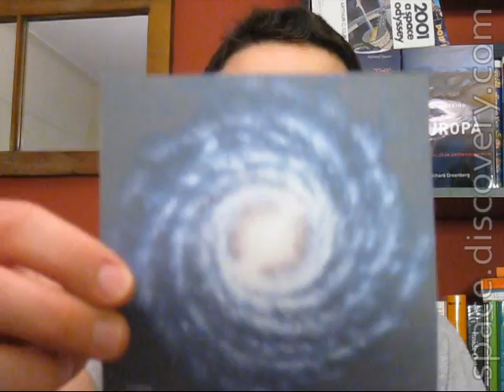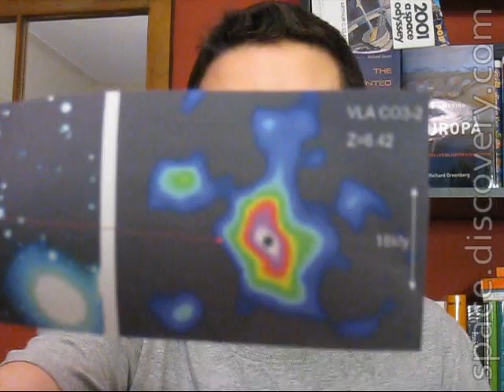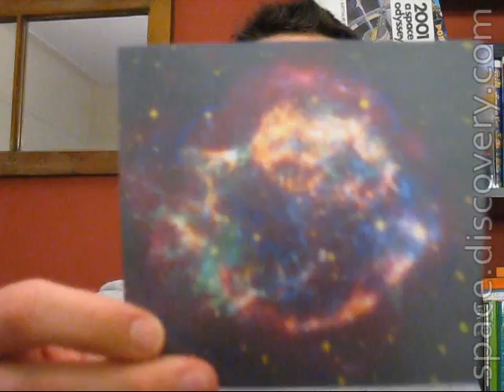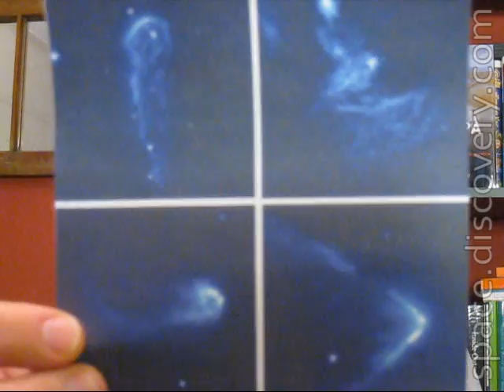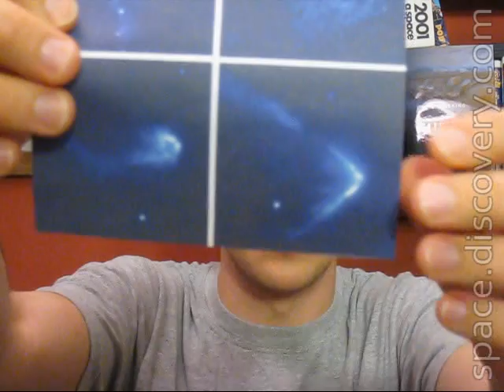Dave's Space Disco - Jan. 12, 2009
This week in space: Fat Milky Way, 3-D Supernova, NASA's Administrator, Runaway Stars, Wearable Toilet